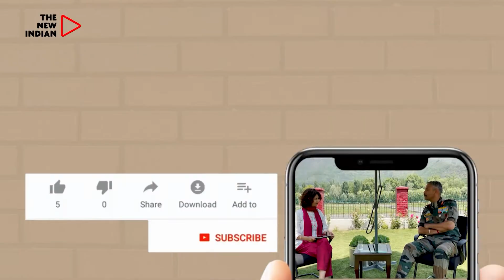5G Services Rolled Out In India, To Be Available In 4 Cities